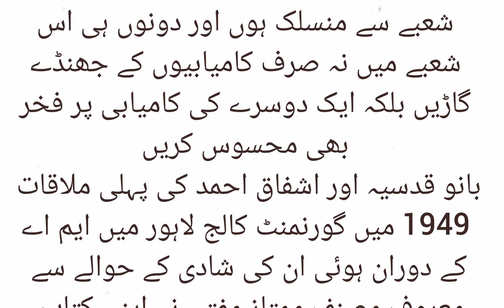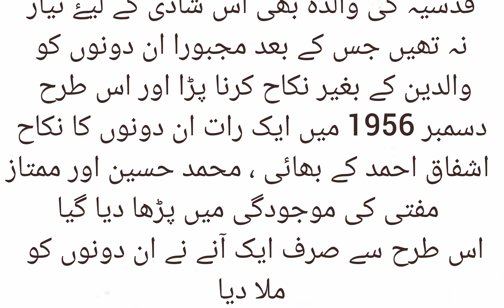اشفاق احمد ہاتھ پھیلاۓ بانو قدسیہ سے ایک آنے کی بھیک مانگ رہے تھے | islamic stories | islamic videos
عام طور پر ایسا بہت کم دیکھنے میں آیا ہے کہ میاں اور بیوی دونوں ایک ہی شعبے سے منسلک ہوں اور دونوں ہی اس شعبے میں نہ صرف کامیابیوں کے جھنڈے گاڑیں بلکہ ایک دوسرے کی کامیابی پر فخر بھی محسوس کریں

بانو قدسیہ اور اشفاق احمد کی پہلی ملاقات 1949 میں گورنمنٹ کالج لاہور میں ایم اے کے دوران ہوئی ان کی شادی کے حوالے سے معروف مصنف ممتاز مفتی نے اپنی کتاب الکھ نگری میں سارا واقعہ تحریر کیا ہے

ان کا کہنا تھا ان دونوں کی دوستی کا آغاز بہت دلچسپ تھا ۔ اشفاق احمد کا شمار کالج کے شوقین مزاج لڑکوں میں ہوتا تھا جو کہ لڑکیوں سے دوستی میں بہت دلچسپی رکھتے تھے لیکن اگر کوئی لڑکی ان کی پیش قدمی کا مثبت جواب دیتی تو وہ فورا اس سے دور ہٹ جاتے ۔

ان کی نظر انہی لڑکیوں کے بیچ میں جب بانو قدسیہ پر پڑی تو ان کو بانو قدسیہ بہت مختلف لگیں ۔ ایک دن بات کے آغاز کے لیۓ اشفاق احمد بانو قدسیہ کے سامنے ہاتھ پھیلا کر کھڑے ہوگۓ اور ایک آنہ کا سوال کیا جس پر بانو قدیسہ نے ان سے دریافت کیا کہ ایک آنہ کس لیۓ چاہیے تو اشفاق احمد کا کہنا تھا کہ ان کو سگریٹ پینی ہے

اس کے بعد سے بانو قدسیہ ہر وقت اپنے پرس میں کھلے پیسے رکھنے لگیں تاکہ وہ اشفاق احمد کو ایک آنہ دے سکیں ۔ رفتہ رفتہ یہ ایک آنہ ایک محبت میں بدلنے لگا مگر اشفاق احمد جانتے تھے کہ ان کے گھر والے اس رشتے کے لیۓ راضی نہ ہوں گے تبھی انہوں نے اداسی اوڑھ لی

دوسری طرف بانو قدسیہ کی والدہ بھی ایک گرلز کالج کی پرنسپل اور اصولوں کی سخت خاتون تھیں وہ بھی بغیر ماں باپ کے اشفاق احمد کا رشتہ بیٹی کے لیۓ قبول کرنے کو تیار نہ تھیں

اسی دوران اشفاق احمد کو دو سال کے لیۓ روم جانا پڑا اور واپس آنے کے بعد جب گھر والوں نے اشفاق احمد کی شادی کی کوشش شروع کی تو اشفاق احمد نے شادی سے منع کر دیا جب کہ انہوں نے اسی دوران دوبارہ سے بانو قدسیہ کی تلاش شروع کر دی

اس موقع پر اشفاق احمد کا ساتھ ان کے دوست محمد حسین اور ممتاز مفتی نے دیا اور انہوں نے پہلے اشفاق احمد کی ماں کو ان کی محبت کے بارے میں بتایا اور اس کے بعد ان کے بڑے بھائی جس کو سب کھکو کہتے تھے اس کو اس شادی کے لیۓ تیار کیا

مگر اشفاق احمد کے والد کسی صورت اس شادی کے لیۓ تیار نہ تھے دوسری جانب بانو قدسیہ کی والدہ بھی اس شادی کے لیۓ تیار نہ تھیں جس کے بعد مجبورا ان دونوں کو والدین کے بغیر نکاح کرنا پڑا اور اس طرح دسمبر 1956 میں ایک رات ان دونوں کا نکاح اشفاق احمد کے بھائی ، محمد حسین اور ممتاز مفتی کی موجودگی میں پڑھا دیا گیا

اس طرح سے صرف ایک آنے نے ان دونوں کو ملا دیا